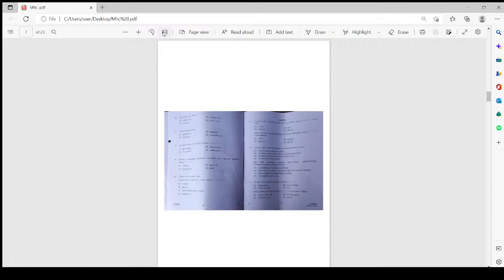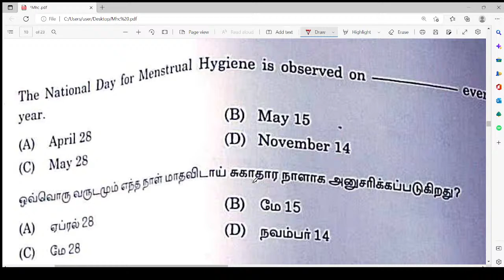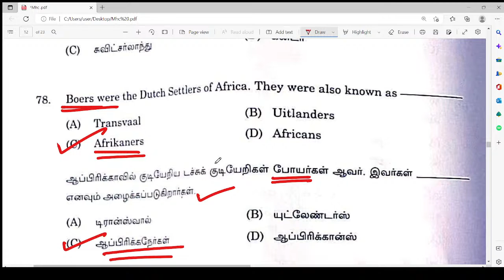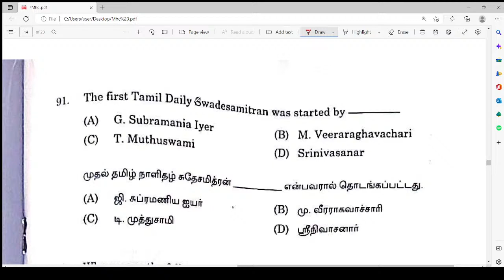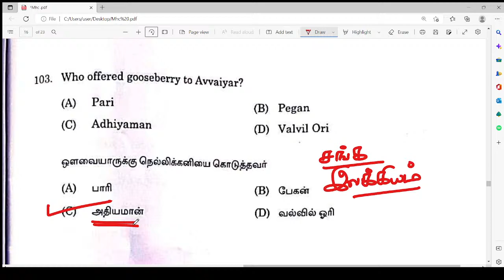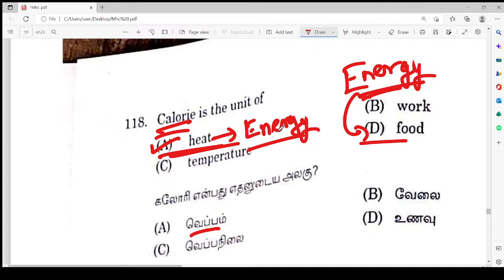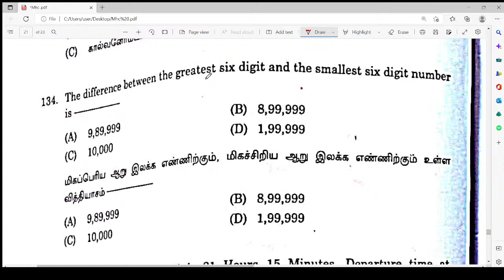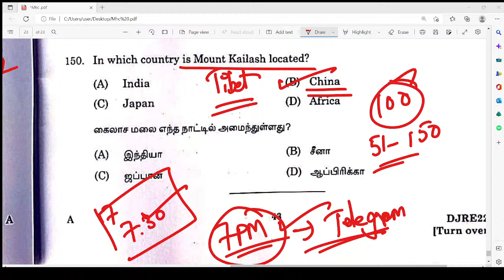Madras High Court Exam 2022 - ANSWER KEY | 16.10.2022 | Original Question Paper | General Studies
Nirmal | CWC